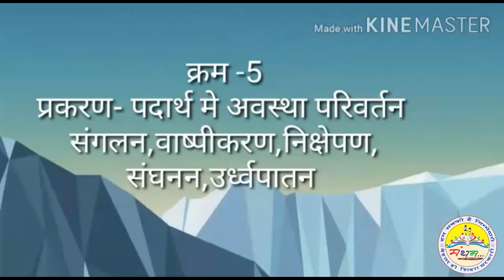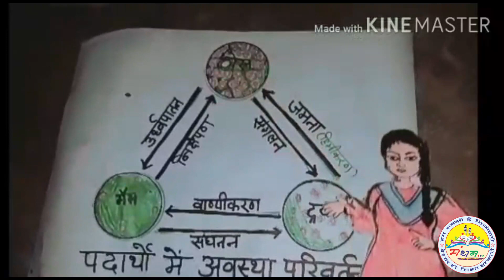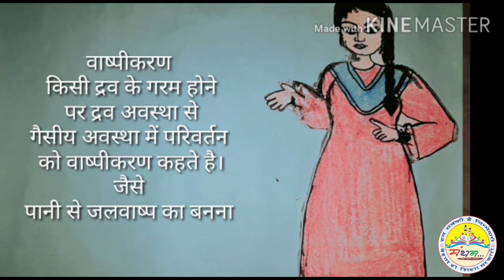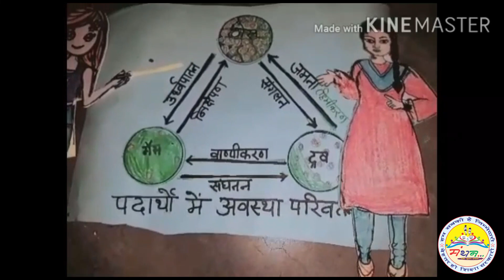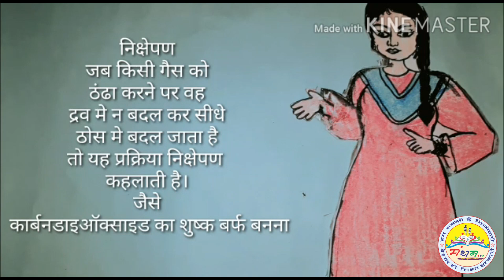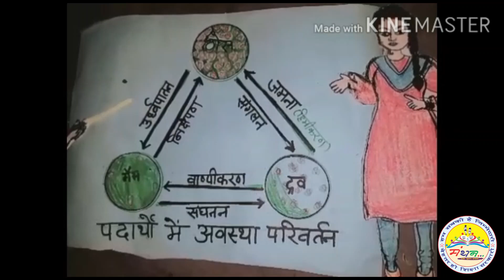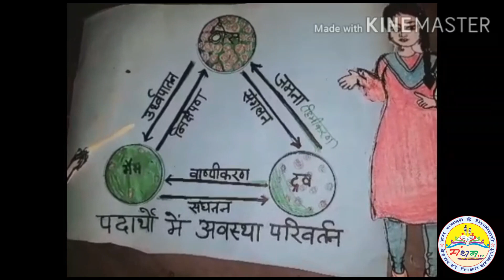पदार्थ में अवस्था परिवर्तन